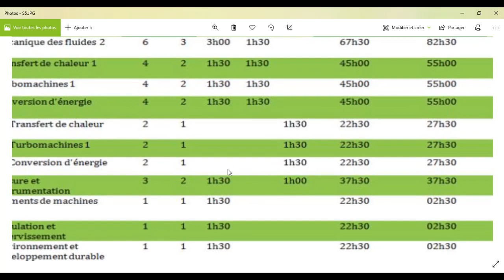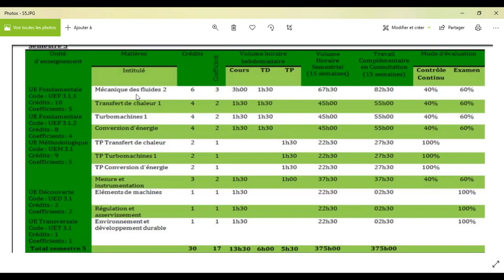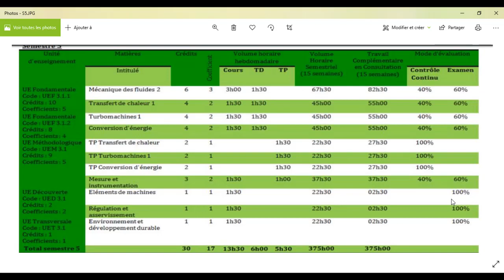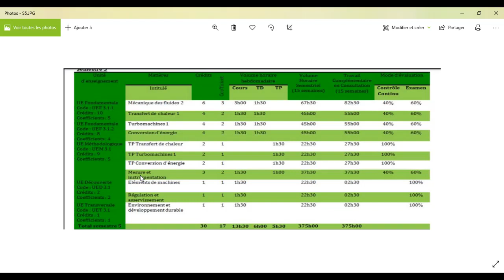SPÉCIALITÉ ÉNERGÉTIQUE ? FACILE OU NON ? VENEZ DÉCOUVRIR PLUS SUR SES MODULES ! // PARTIE 1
ET OUIII VOUS N'AVEZ PLUS MATH COMME MODULE !!

POUR LE RACHAT : IL FAUT AU MOINS UN DES SEMESTRES SUPÉRIEURE OU ÉGALE 10.00 ET VOTRE MOYENNE GÉNÉRALE SUPÉRIEURE OU ÉGALE 9,80 .